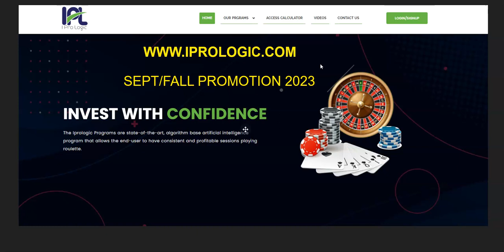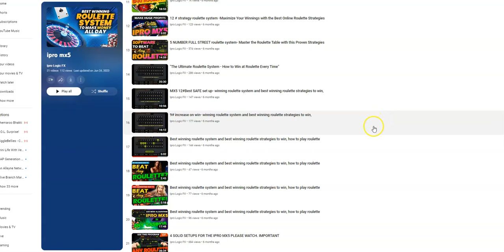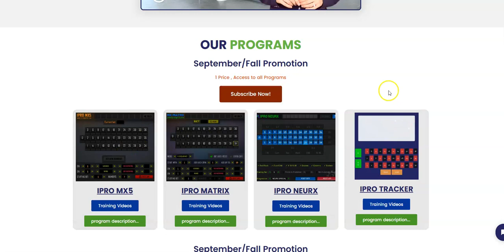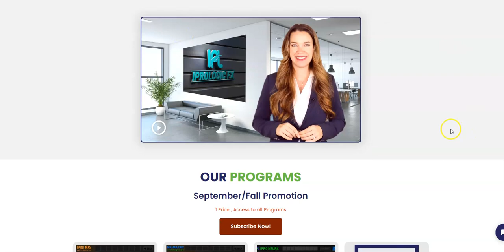winning roulette system and best winning roulette strategies to win, how to play roulette-casino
This video gives an insightful introduction, uniqueness, and the importance of relying on Iprologic Neurx. It tells that If you are tired of losing your hard-earned money and want to start winning consistently and generate more profits than ever before, the Iprologic Neurx is all you need.

The Iprologic Neurx is a state-of-the-art, algorithm-based artificial intelligence program that allows the end-user to have consistent and profitable sessions playing roulette. This application works on both mobile devices as well as pc or laptops and tablets and requires no downloads.

This video shows the perfect Way To Play Roulette Strategy To Win - Roulette WIN Every Time Strategy and gives an insightful introduction, uniqueness, and importance of relying on Iprologic MX5 It tells that If you are tired of losing your hard-earned money and want to start winning consistently and generate more profits than ever before, the Iprologic MX5 is all you need. We will go over the best strategy to win every time, and what to look for in a casino (as in, a casino that has the table setup to give you the best odds). A good practice Roulette set can be purchased here.IPROLOGICFX.COMBet Pays Probability Win House EdgeRed 1 47.37% 5.26%Black 1 47.37% 5.26%Odd 1 47.37% 5.26%Even 1 47.37% 5.26%1 to 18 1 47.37% 5.26%19 to 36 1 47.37% 5.26%1 to 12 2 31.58% 5.26%13 to 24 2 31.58% 5.26%25 to 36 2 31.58% 5.26%Six line (6 numbers) 5 15.79% 5.26%First five (5 numbers)6 13.16% 7.89%Corner (4 numbers)---8 10.53% 5.26%Street (3 numbers)---11 7.89% 5.26%Split (2 numbers) 17 5.26% 5.26%Any one number 35 2.63% 5.26%roulettewinningstrategy roulettestrategy roulettestrategytowin bestroulettestrategy LearnRouletteWinningTricks roulette roulettewin roulettewinningtricks liveroulette howtowininroulette roulettecasino howtowinroulette onlineroulette2022 Related Phrases: Roulette Winning Strategy, Roulette Strategy, Roulette Strategy To Win, Best Roulette Strategy, Roulette Big Win, Roulette, Roulette Win, Roulette Winning Tricks, Live Roulette, How To Win In Roulette, Roulette Casino, How To Win Roulette, Online Roulette, Roulette Tricks, Roulette System, Roulette 100 Winning Strategy, How To Play Roulette, How To Win At Roulette, Roulette Strategies, Winning Roulette System, 100% Winning Trick, Roulette WinningBest roulette strategy to winRoulette system to make money American roulette strategyBest mathematical roulette strategyBest roulette strategy for online casino Casino roulette strategy Best roulette strategy online Winning strategy in roulette Best strategy playing roulette Roulette system to buySafest roulette system Roulette strategy Most reliable roulette systemDisclaimer: I am not a financial advisor. Do not take anything on YouTube as financial advice. Always do your own research. Consult a professional investment advisor before making any investment decisions!